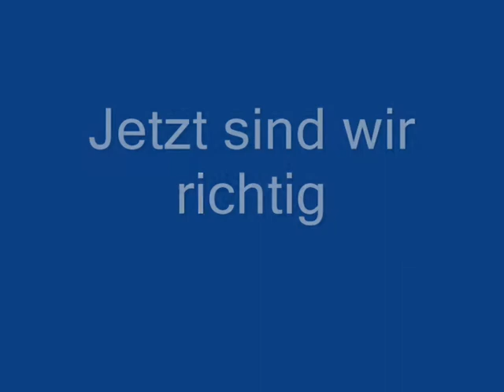Actionsport am Stausee Dobra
Kollegtage des BORG Mistelbach